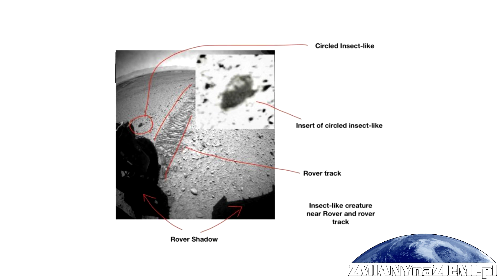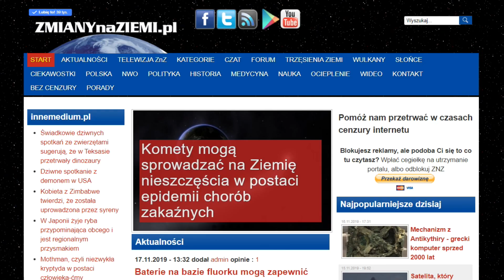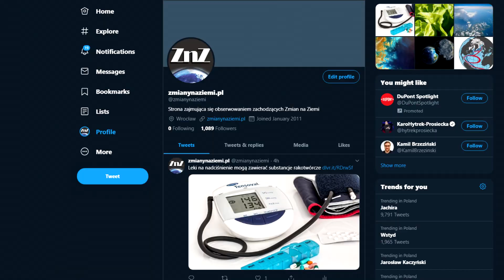Amerykański profesor twierdzi, że na Marsie żyją owady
Znany profesor entomologii z Uniwersytetu Ohio, William Romoser, zszokował cały świat naukowy, gdy podczas spotkania towarzystwa American Entomological Society, oświadczył, że ma dowody na to, że na Marsie żyją owady.